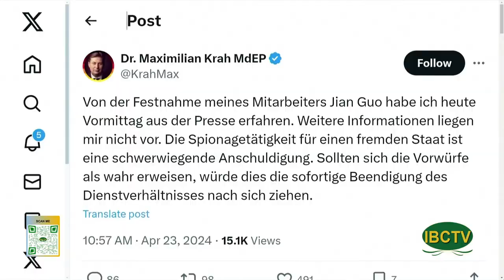Thoi Su Buoi Sang 04 24 2024 Part 1